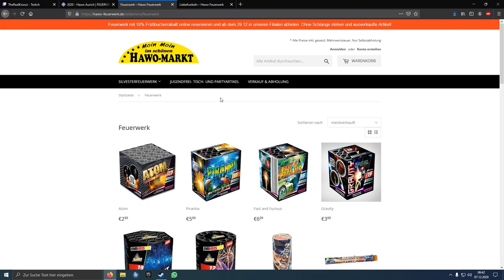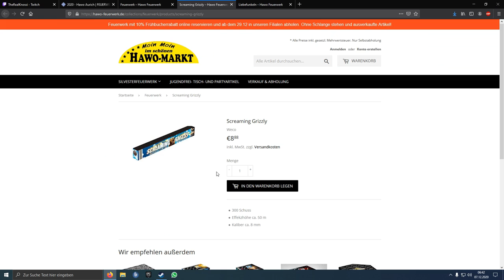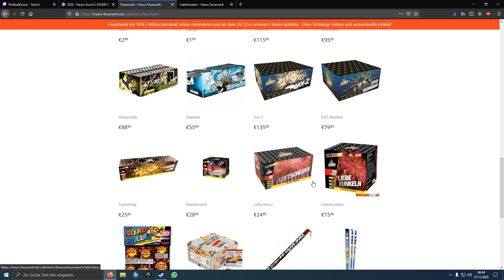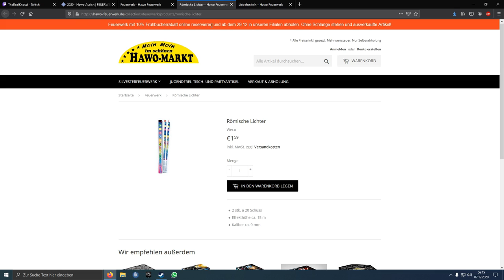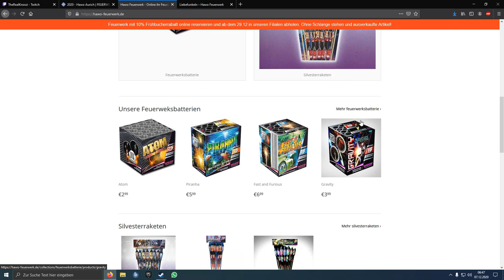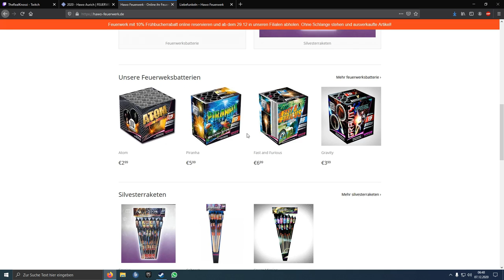Feuerwerk Prospekt Hawo 2020/2021 Feuerwerk 20/21